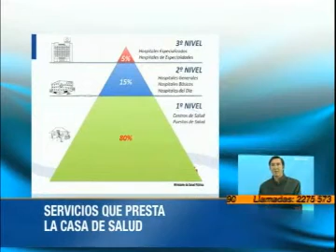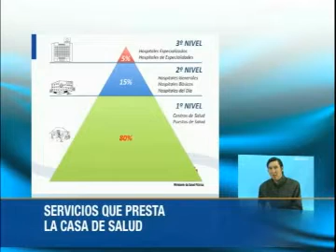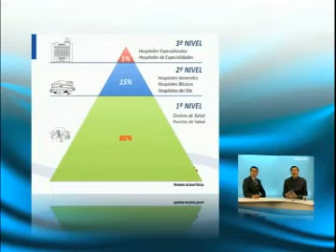Referencia y contrareferencia se aplicará en hospital de Girón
En diálogo en vivo en GIRONTV, el Dr., Julio Jaramillo, director del hospital Aida León de Rodríguez Lara del cantón Girón, dio a conocer a la ciudadanía el funcionamiento de la casa de salud.
Recalcó el galeno, los nuevos protocolos de atención médica en el hospital de Girón que se aplicaran desde el 4 de noviembre, mediante los cuales se espera mejorar la atención. Consiste el sistema en que toda persona que acuda al hospital será atendida por un médico general.
En caso de que el médico general considere que el paciente necesite la valoración de un médico especialista, se le entregará la referencia para que acuda a la casa de Salud que cuente con el profesional requerido. Web